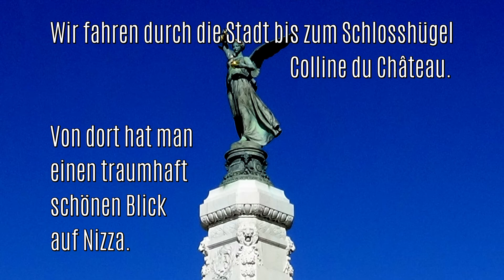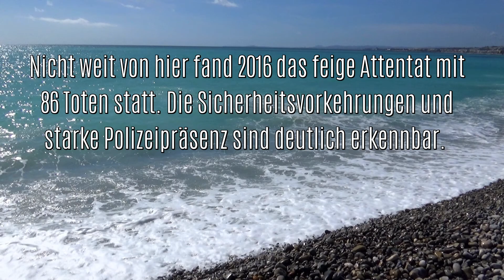Côte d'Azur Nizza Cannes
Côte d'Azur Nizza Cannes im März 2018
French Riviera Nice Cannes in March 2018, place of the rich and beauty

Alle bereitgestellten Bilder und Videos auf Pixabay sind gemeinfrei (Public Domain) entsprechend der Verzichtserklärung Creative Commons CC0.